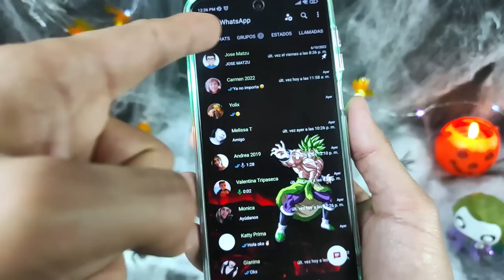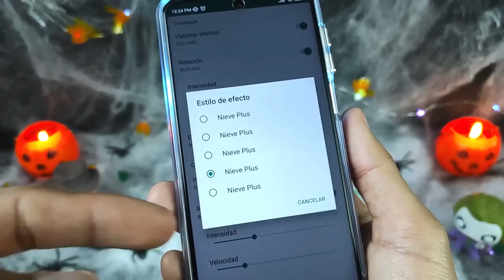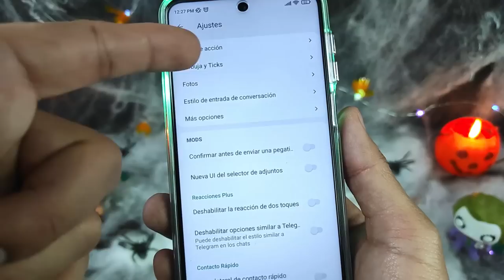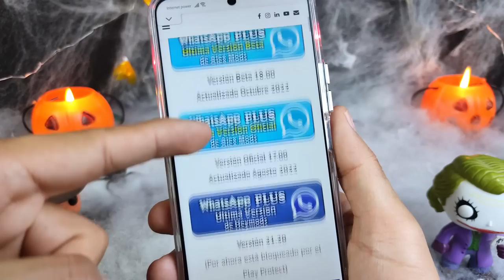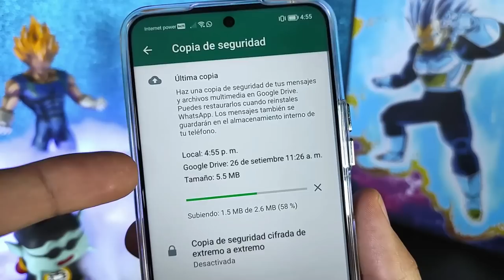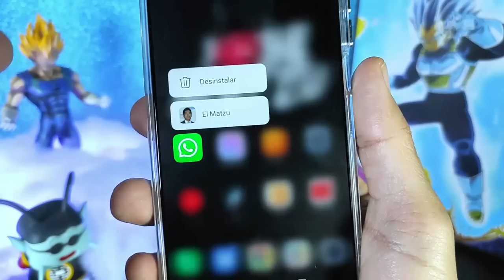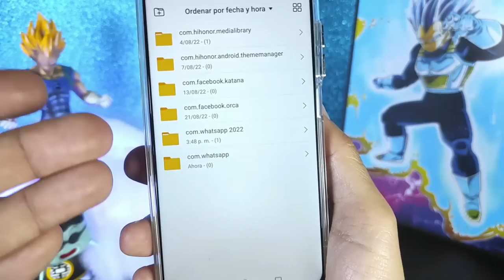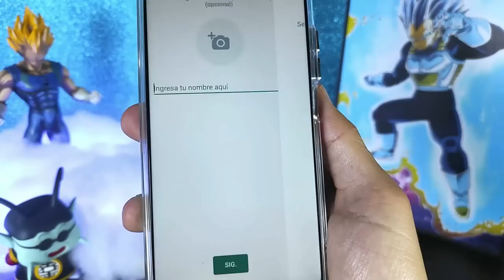NUEVO WHATSAPP PLUS Ultima Versión | Whatsapp Plus Extremo | Ultimo Whatsapp Plus 2022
Descarga la última versión de Whatsapp Plus, actualizado, hoy 30 DE OCTUBRE 2022, CON CIENTOS DE TEMAS PERSONALIZADOS así que te invito a ver este tutorial Completo, en el que vas a instalar SI O SI, ya que explicaré todos los errores comunes 😱y la forma de solucionarlos así como las ventajas de este Nuevo Whatsapp Plus 😍

NUEVO WHATSAPP PLUS ultima versión | Whatsapp Plus FULL | Ultimo Whatsapp Plus 2022 OCTUBRE 2022

Esta versión de Whatsapp Plus se caracteriza por tener nuevos diseños para la interfaz del usuario, mas amigables que nunca, además los podrás editar, puede parecer un IPhone, puedes hacer que tu whatsapp también parezca instagram. Whatsapp Plus trae mucho mas animaciones, incluso podrás poner animaciones en las llamadas de tus contactos. Y como siempre esta última version de whatsapp Plus OCTUBRE 2022 traer las diferentes configuraciones de privacidad que cuidarán tus perfil de usuario.